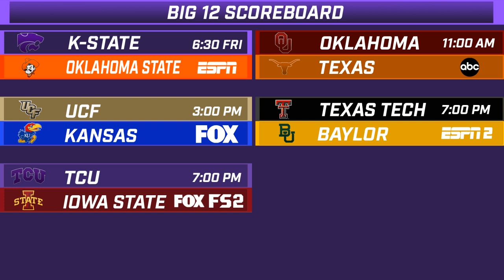KSO Show: Kansas State at Oklahoma State Preview